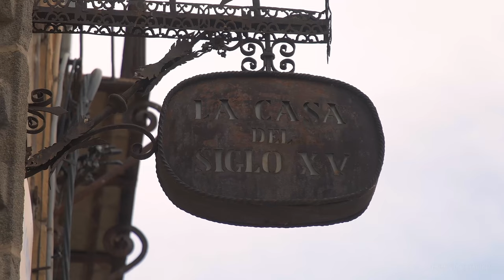SEGOVIA 4k | La ciudad PATRIMONIO de la HUMANIDAD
Segovia es una ciudad de la comunidad autónoma de Castilla y León, capital de la provincia del mismo nombre.
Se sitúa en la confluencia de los ríos Eresma y Clamores, al pie de la sierra de Guadarrama. La ciudad vieja y el acueducto de Segovia fueron declarados Patrimonio de la Humanidad por la Unesco en 1985.
El acueducto es considerado la obra de ingeniería civil romana más importante de España, y es uno de los monumentos más significativos y mejor conservados de la Antigua Roma en la península ibérica.

Lugares de interés:
-acueducto de Segovia
-Plaza del Azoguejo
-calle Juan Bravo
-la Catedral de Segovia
-Alcázar de Segovia y la Torre de Juan II
-Barrio de la Judería
-Palacio Real de la Granja